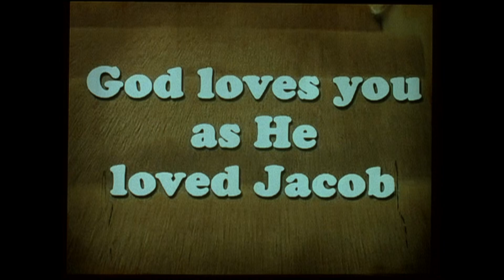Lost: Edgar Haliwax at the Orchid (Season 3) (Behind the Scenes)